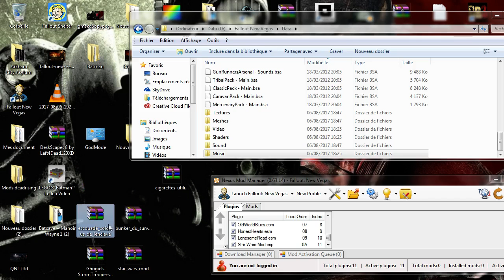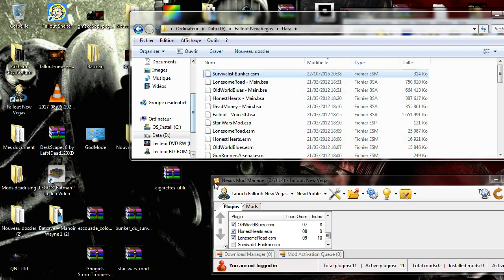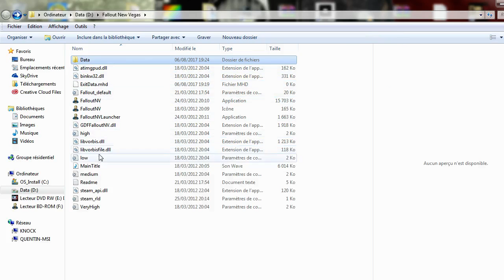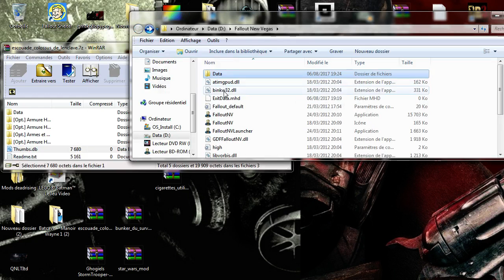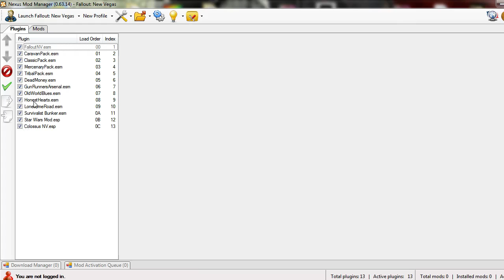Tuto metre un mod fallout new vegas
Yo les gens on se retrouve pour un vidéo spécial mettre des mods sur new vegas !

(Il vous faut uncompte nexus!)